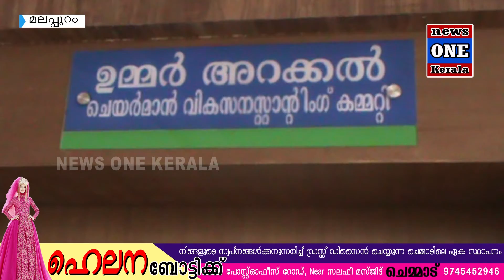തെരുവ് നായ ശല്യത്തിനെതിരായ പദ്ധതിക്കുള്ള അരകോടി രൂപ സർക്കാർ കൊണ്ടുപോയി.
തെരുവ് നായ ശല്യത്തിനെതിരായ പദ്ധതിക്ക് തദ്ദേശ സ്വയംഭരണ സ്ഥാപനങ്ങൾ നൽകിയ തുകയിൽ നിന്ന് അരകോടി രൂപ സർക്കാർ തിരിച്ചെടുത്തു.
1.24 കോടിയിൽ ബാക്കിയുള്ളത്ഇനി  21 ലക്ഷം മാത്രമാണുള്ളത്. ഇതോടെ എ.ബി.സി.പദ്ധതി അവതാളത്തിലായി.